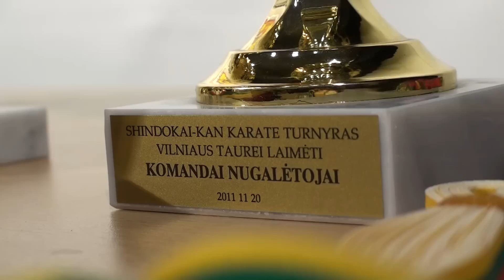Vilniaus_taure_2011_11_20.m2ts